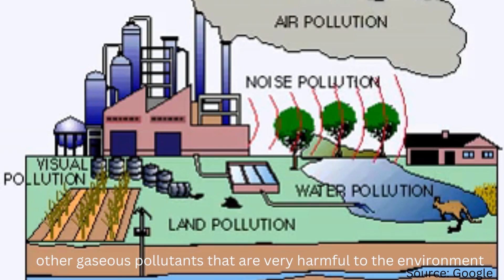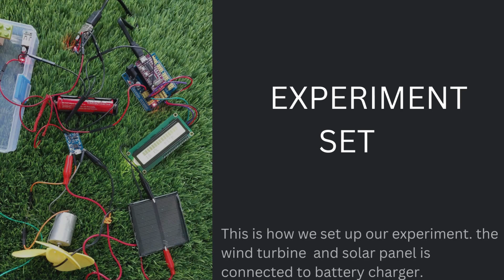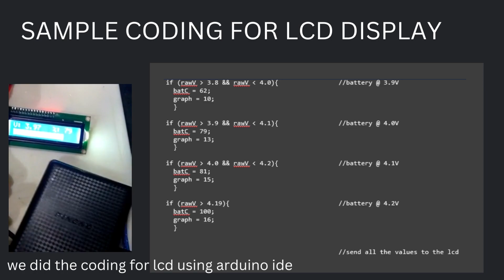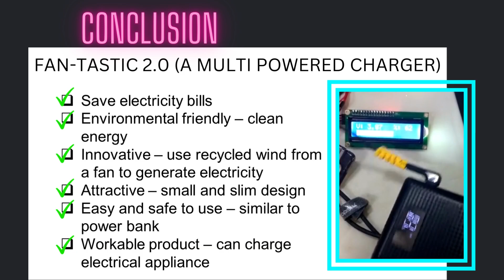355- FAN-TASTIC 2.0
Title : FAN-TASTIC 2.0
Institution : SMKA Putrajaya
Leader : Syed Haqeem Al Idrus Bin Syed Mohamad Hafiz Al Idrus
Supervisor : Pn Nor Hazwani Bt Mat Isa
Members :
Nik Iqbal Hamdi Bin Nik Kamaruddin
Ahmad Aqlan Syamil Bin Ahmad Kamil
Category : C2: School Students Science, Engineering & Technology